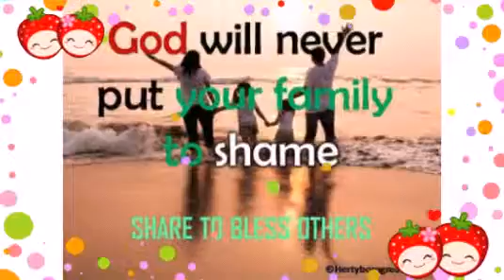Lofrancos couple love struck!!.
With bb khile,momy rish,dada mark,momy dhine&dady ba-u